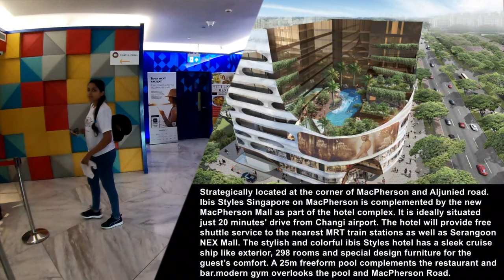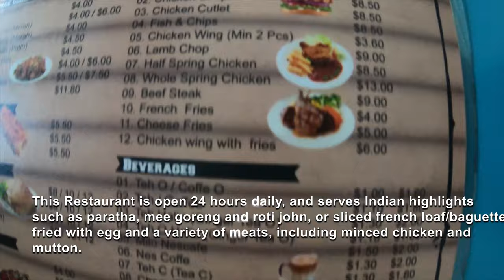Hotel Stay - Travel Book Singapore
We stayed Ibis Styles Singapore On Macpherson Hotel lies within short walking distance of Tanjong Katong Complex. This property is housed in a sleek-style building. The accommodation is situated in the centre of Singapore, 7 km away from Chinatown. Esplanade Park is about 6 km away from here.It is next to Alkaff Upper Serangoon Mosque.